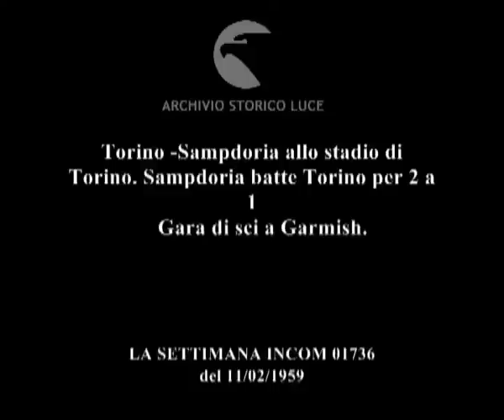La vita sportiva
Torino -Sampdoria allo stadio di Torino. Sampdoria batte Torino per 2 a 1
    Gara di sci a Garmish.
   Descrizione sequenze:Torino ; le azioni dei calciatori durante l'incontro di calcio ; il pubblico tifa sugli spalti ; i calciatori si allontanano dal campo ; Senkey abbandona il campo ; Garmish ; una sciatrice si lancia in discesa, cade lungo la pista ; il pubblico assiste alla gara ; una gara di slalom ; lo sciatore cade. ;